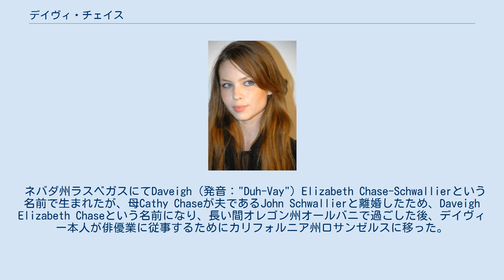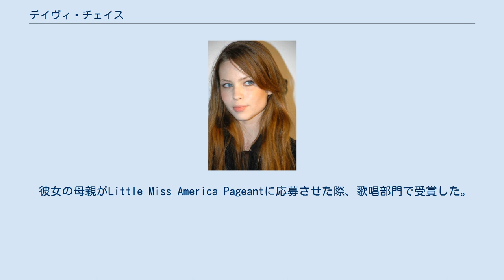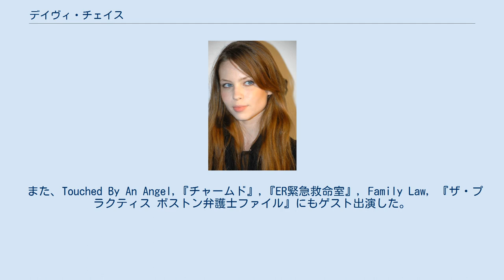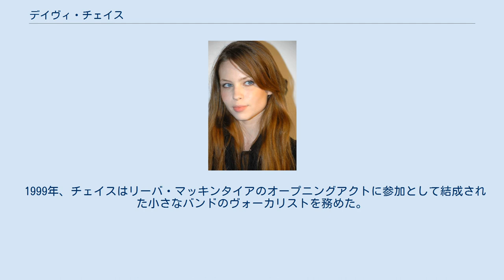デイヴィ・チェイス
デイヴィ・チェイス (Daveigh Elizabeth Chase、 本名：Daveigh Elizabeth Schwallier、1990年7月24日 - )はアメリカ合衆国の俳優・声優・歌手。
 俳優としての代表作は『ザ・リング』（サマラ・モーガン）。
声優としての代表作は「リロ&スティッチ」シリーズ（リロ）。
 2016年以降の活動については不明で、現在は休業あるいは引退しているものとみられる。
 ネバダ州ラスベガスにてDaveigh (発音："Duh-Vay") Elizabeth Chase-Schwallierという名前で生まれたが、母Cathy Chaseが夫であるJohn Schwallierと離婚したため、Daveigh Elizabeth Chaseという名前になり、長い間オレゴン州オールバニで過ごした後、デイヴィー本人が俳優業に従事するためにカリフォルニア州ロサンゼルスに移った。
弟にCadeがいる。
 4歳の時に見た『バーニー&フレンズ』のビデオなどがきっかけで、幼いころから俳優を夢見、地元のイベントや番組に出演して歌や踊りを披露していた。
 彼女の母親がLittle Miss America Pageantに応募させた際、歌唱部門で受賞した。
そのことを受けて、7歳の時テレビコマーシャル専門の芸能事務所と契約し、キャンベル・スープ・カンパニーのCMに出演。
 1998年、末日聖徒イエス・キリスト教会のミュージカル作品Utah!に出演した。
 2002年ディズニーの長編映画『リロ・アンド・スティッチ』でヒロインのリロを演じたことで注目が集まり、アニー賞を受賞。
 2003年にはテレビシリーズも放映され、その後も続編やスピンオフも制作された。
 2001年、『千と千尋の神隠し』で千尋を演じ、翌年その映画はアカデミー長編アニメ映画賞を受賞。
なお、この年『リロ・アンド・スティッチ』もアカデミー賞にノミネートされていた。
 2002年公開の『ザ・リング』で重要人物サマラ・モーガンを演じ、翌年のMTVムービー・アワードで彼女は最優秀悪役賞に輝いた。
ちなみに、2005年公開の続編 ではケリー・ステイブルズにバトンタッチ、デイヴィは前作の映像を使ったため、クレジットされている。
 このほかにも2000年から2005年までに出演した作品には、2001年公開のカルト映画 『ドニー・ダーコ』、『I Love オリバー』（2003–2004、オリバーの恋人ジョイス）、『ラッツ』 (2002), Carolina (2003), R.L. Stine's Haunted Lighthouse (2003、幽霊のアナベル) 、『ベートーベン5』(2003)などがある。
 『ドニー・ダーコ』ではドニーの妹サマンサを演じ、続編でも同じ役を演じることになる。
ドニー・ダーコから7年後の世界を描いた続編は、18歳になった彼女が親友であるコーリーとともにロサンゼルスへ、ロードトリップに行った際おぞましい光景に苦しめられるという内容である。
 また、Touched By An Angel,『チャームド』,『ER緊急救命室』, Family Law, 『ザ・プラクティス ボストン弁護士ファイル』にもゲスト出演した。
 2006年、HBOのテレビドラマ『ビッグ・ラブ』でRhonda Volmerを演じた。
このキャラクターは、ハリー・ディーン・スタントン演じる預言者ローマン・グラントと結婚してしまう少女で、2007年に放送された第2シーズンにも出演した。
また、この年にPBS Kids で放送された番組 Betsy's Kindergarten Adventuresでも主役を務めた。
 その後も様々な映画やテレビドラマに出演したが、2016年以降の活動については不明であり、現在は休業あるいは引退しているものとみられる。
 1999年、チェイスはリーバ・マッキンタイアのオープニングアクトに参加として結成された小さなバンドのヴォーカリストを務めた。
その後、スティーヴン・スピルバーグから、映画『A.I.』で "God Bless America" を歌うように頼まれ引き受けるが、最終版で歌唱シーンがカットされてしまった。
 "Schools Out Christmas"というアルバムで "Holly Jolly Christmas" とい...